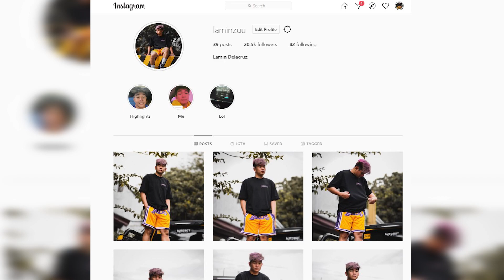Model nako [tips para ma inlove si Crush]